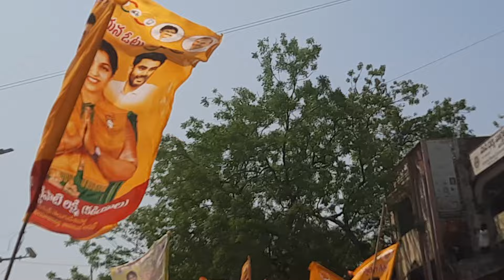దర్శి దద్దరిల్లింది గొట్టిపాటి లక్ష్మీ గారు నామినేషన్ ఇన్ దర్శి